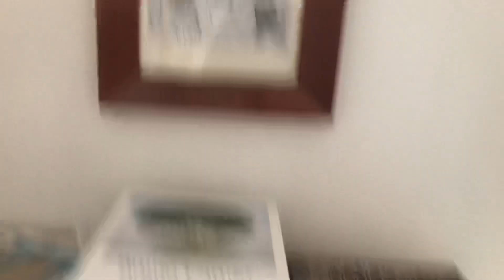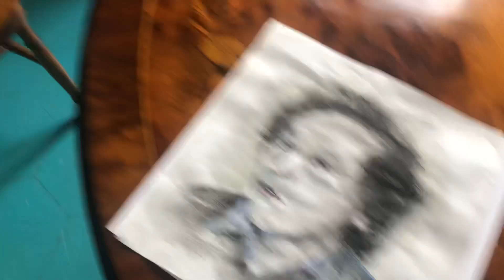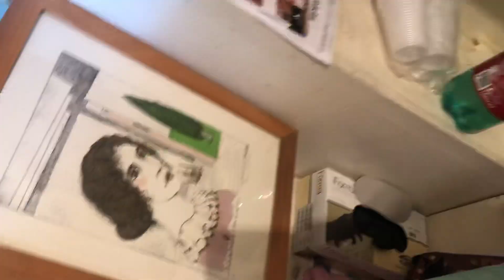Lo studio di Bruno Caruso adesso